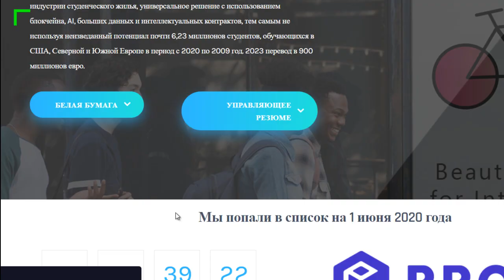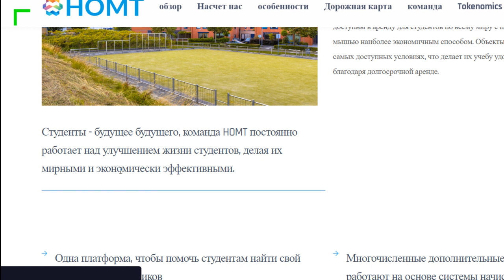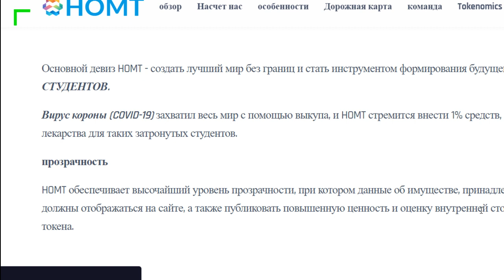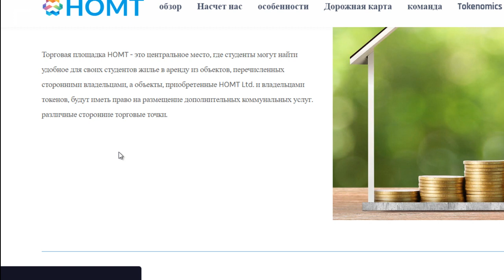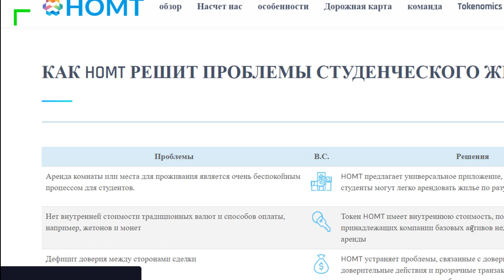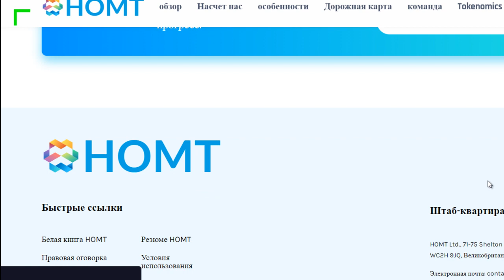Обзор проекта HOMT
Компания HOMT имеет целью обеспечить централизованное рынок для индустрии проживания для студентов в аренду, единственное решение с использованием контрактов блокчейн, AI, Big Data и Smart, тем самым арендуя неизученный потенциал почти 6230000 студентов, обучающихся в США, NA и Европе между 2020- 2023 год - это перевод на 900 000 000 евро.
Автор:
Bitcointalk username: DmytroKonan